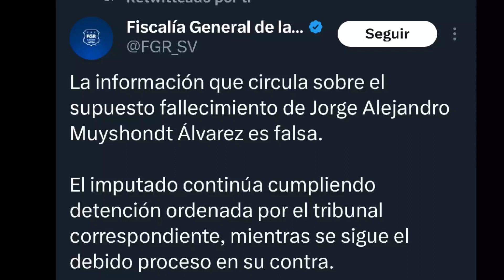Bukele No deja que la Madre de Alejandro Muyshondt lo visite